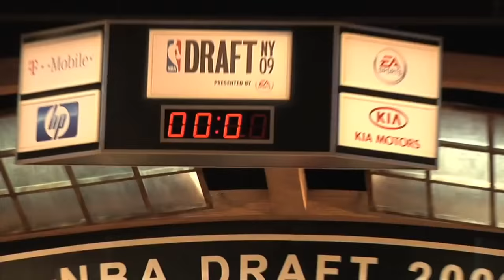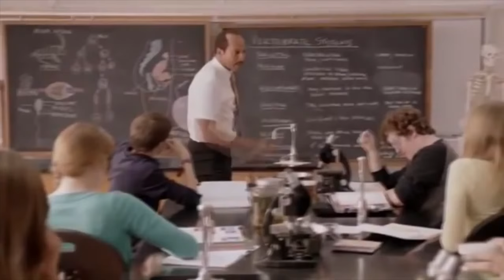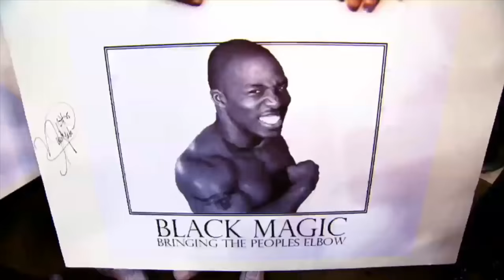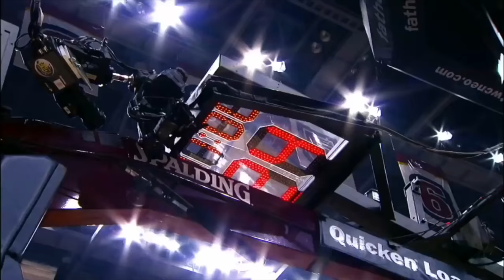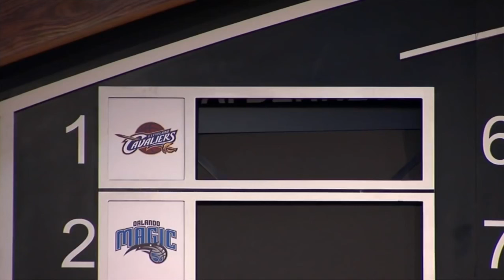The Unluckiest NBA Franchises of All-Time! DURANT! JORDAN! BIRD! CHRIS PAUL!